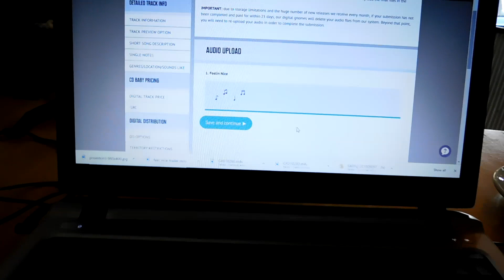Rapper At Sea EP. 3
1000+ miles from the nearest city, Dallas, Texas rapper SniperShot has been abandoned on a tropical island in the South Pacific!  Tune In to find out how here is surviving!  In this episode, check out how we have tea on the poop deck, learn how to do SniperShot hand gestures and have a vegan potluck with pigs!

for all things Snipes!

We Linked Up On Social Media???